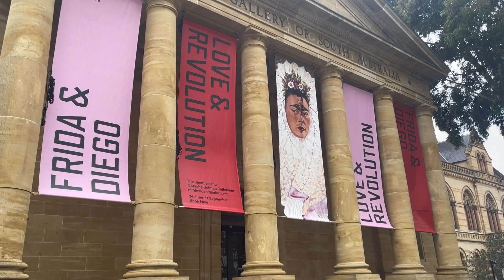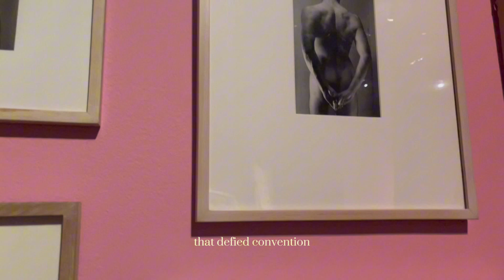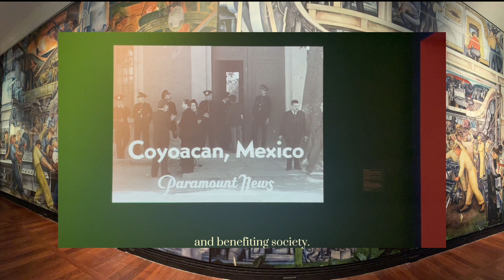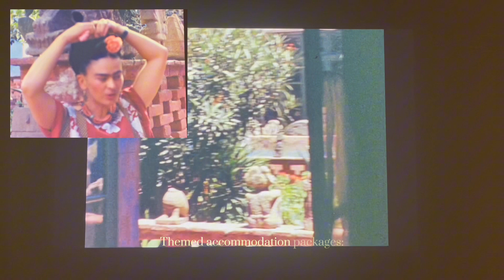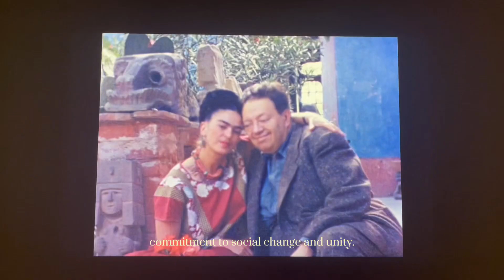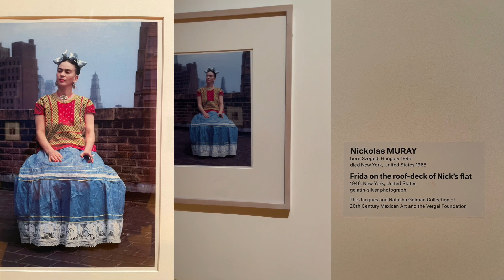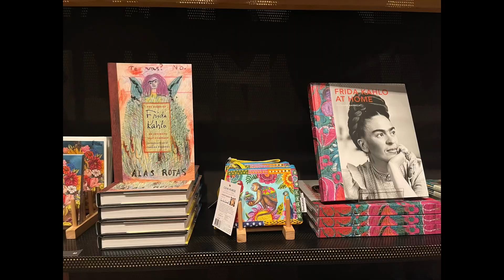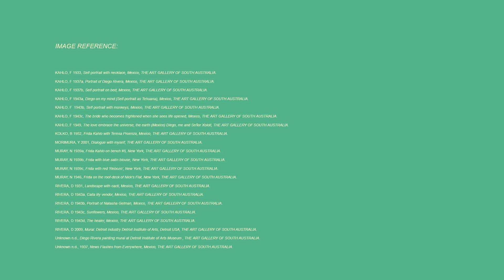Frida&Diego's South Australia Journey: Love, Art, and Revolution.